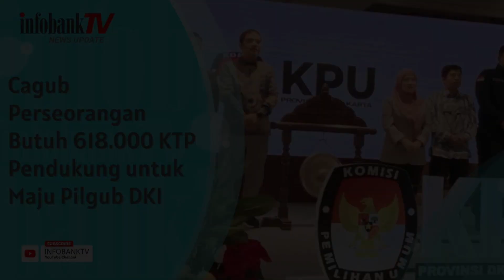CAGUB PERSEORANGAN BUTUH 618.000 KTP PENDUKUNG UNTUK MAJU PILGUB DKI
Calon Gubernur DKI Jakarta jalur perseorangan membutuhkan sebanyak 618.000 KTP pendukung untuk bisa maju dalam pelaksanaan Pemilihan Gubernur (Pilgub) DKI 2024.